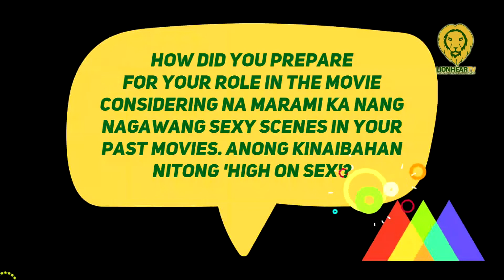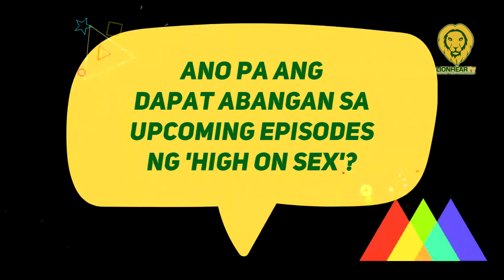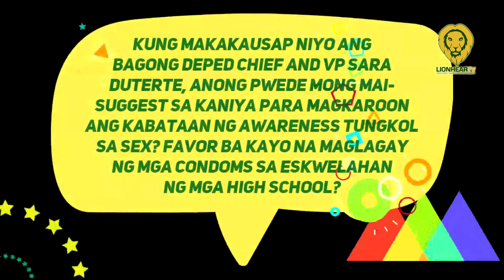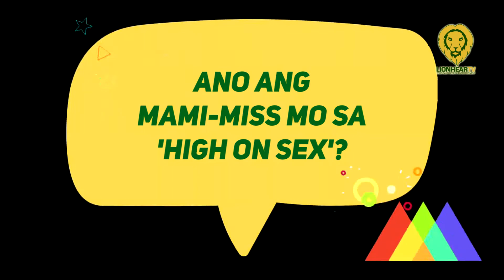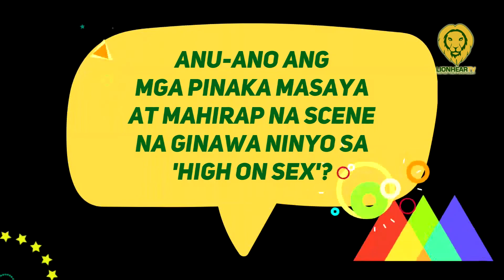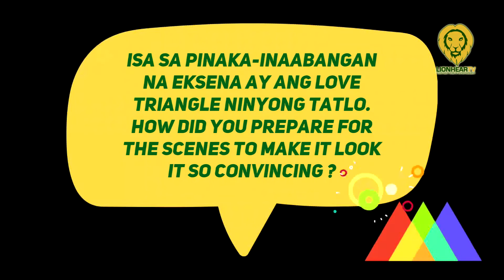Katrina Dovey voiced her thoughts on sex education and condoms in school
During the media conference for the remaining episodes of High On Sex, Katrina Dovey highlighted the benefit of having open communication between parents and children on top of sex education in school.